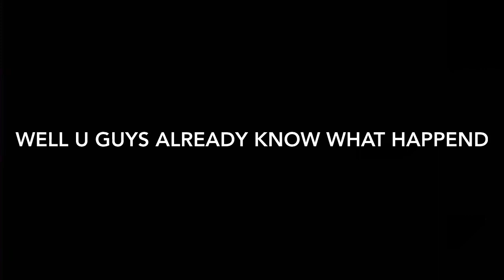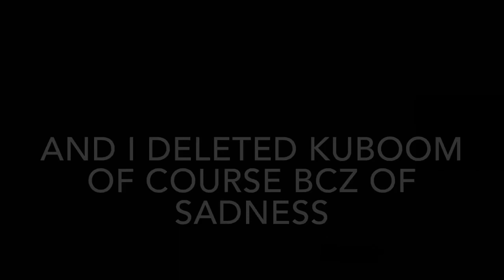KUBOOM Legendary Case opening | SAD 😔